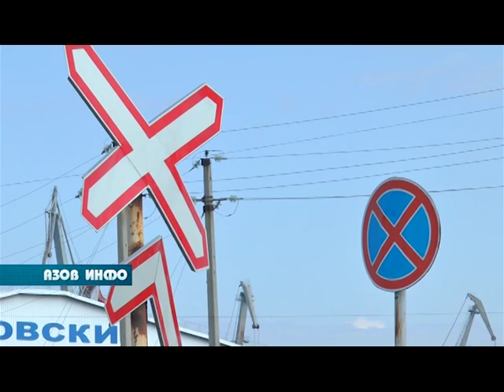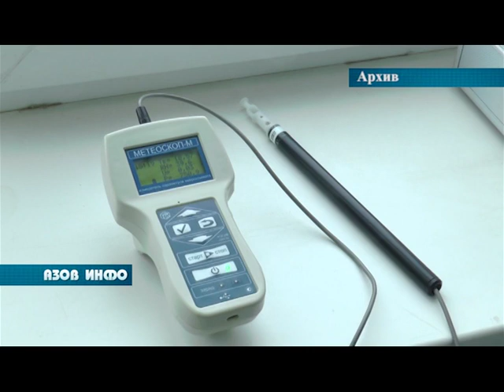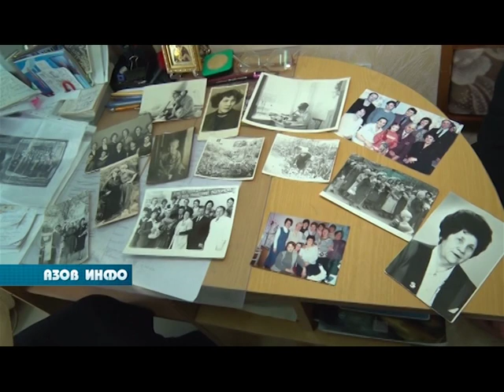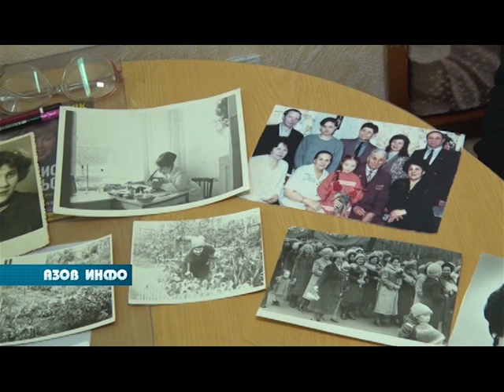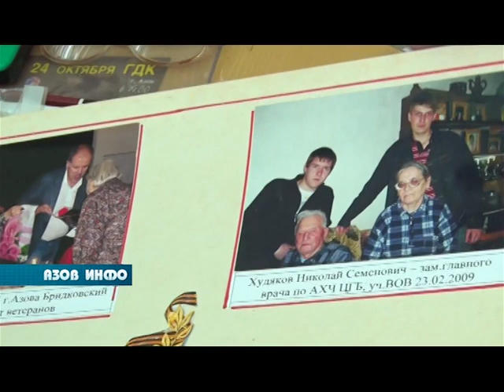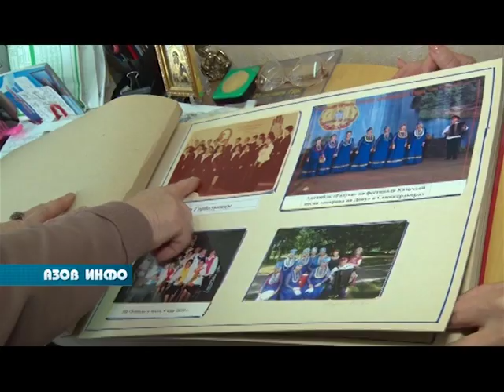03 03 20 Азов Инфо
В ПРОГРАММЕ:

К взрыву  бытового газа в доме № 84/108  по переулку Павлова  могли привести грубые нарушения состояния его  инфраструктуры.

Установка вышек сотовой связи вызывает общественный резонанс.

Умышленно повреждён ещё один каштан на Петровском бульваре.